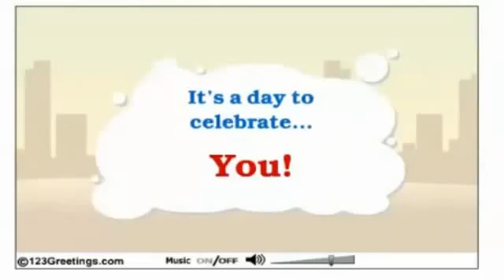Happy Birthday May All Your Dreams Come True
Happy Birthday Video Card to send to your friends.